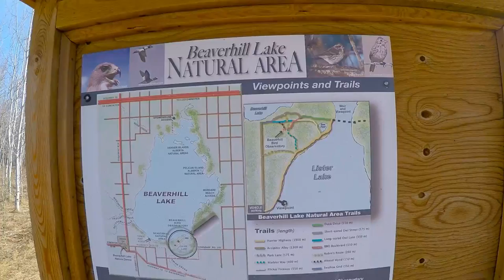05 Apr Beaverhill Lake hike in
Parking Lot and one clip from on the trail in.